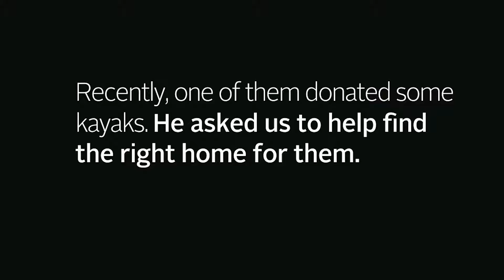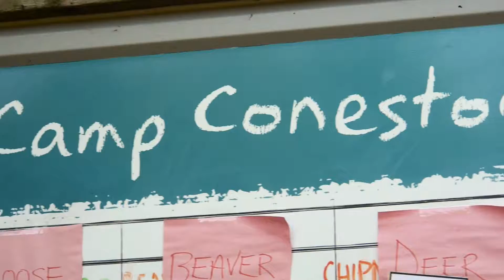Kayaks of Kindness: A Guelph man donates kayaks so kids can experience true Canadian outdoors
True acts of kindness: watch the impact of generosity on the kids at YMCA Camp Conestoga.